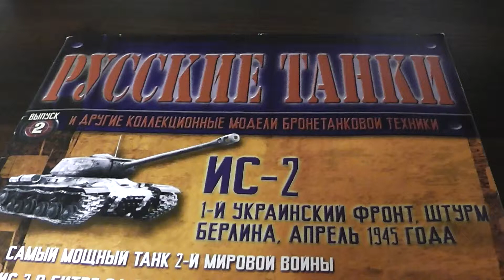ИС-2 коллекционная модель collection tank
журнал "РУССКИЕ ТАНКИ", выпуск №2 ИС_2 самый мощный танк второй мировой войны collection tank